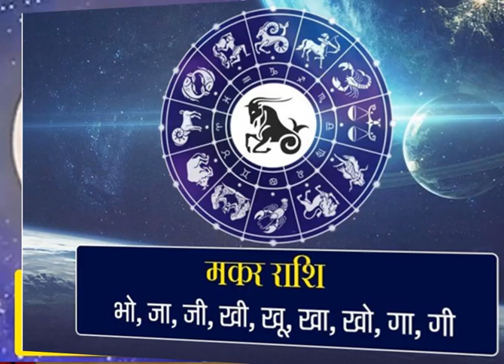"शरद पूर्णिमा" राशिनुसार जानें उपाय और मंत्र जो आपके लिए रहेगा शुभ